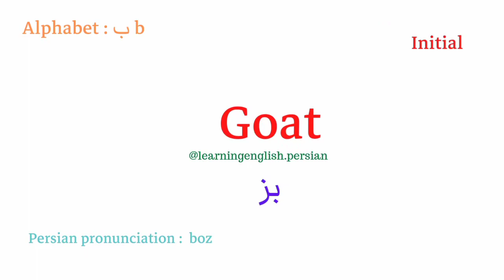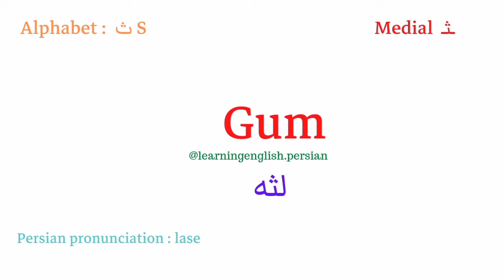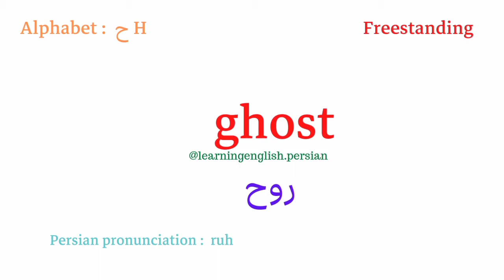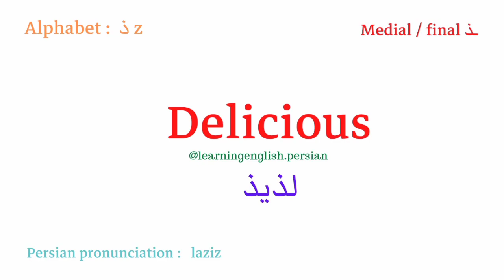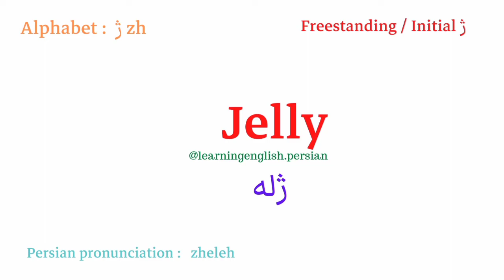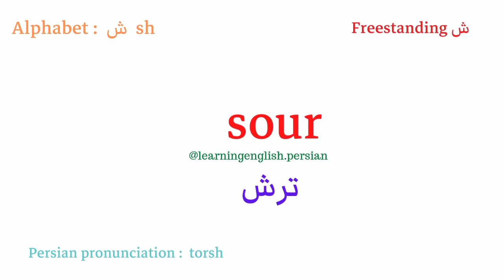Learning Persian language , پنجاه و چهار واژه ضروری انگلیسی - فارسی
Please repeat words after me